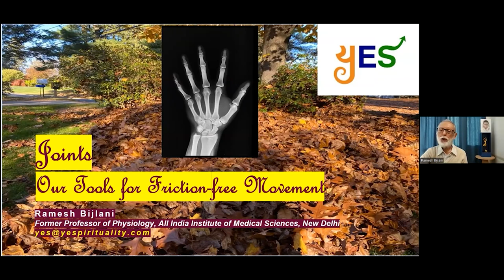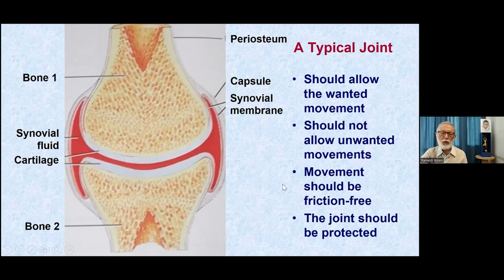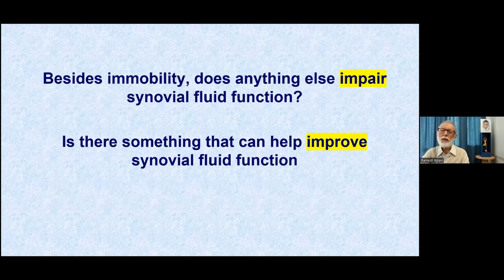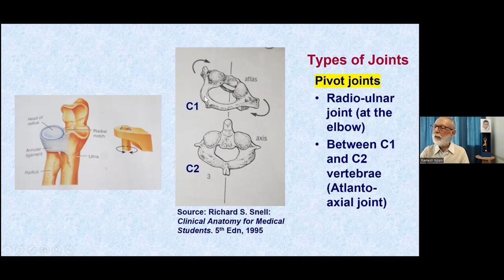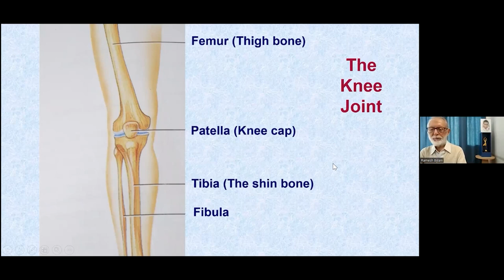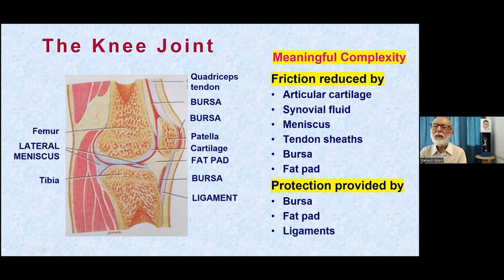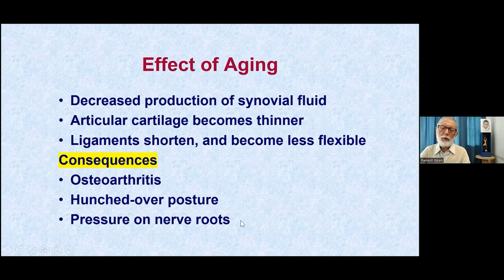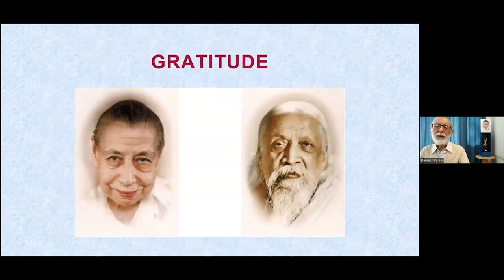JOINTS | Our Tools for Friction-free Movement | Prof. Ramesh Bijlani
An overview of the structure and function of the joints. Also a glimpse into Sprains and Osteoarthritis.